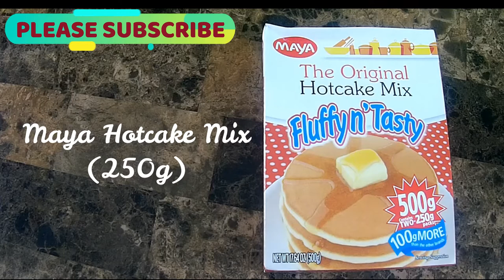BANANA CUE CORN DOGS INSPIRED BY ERWAN HEUSSAFF | USING MAYA HOTCAKE MIX | COOKING VLOG 36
Trending Merienda ngayon. Salamat mga ka-Wait sa panonood. Ingat po kayio lagi. God Bless.